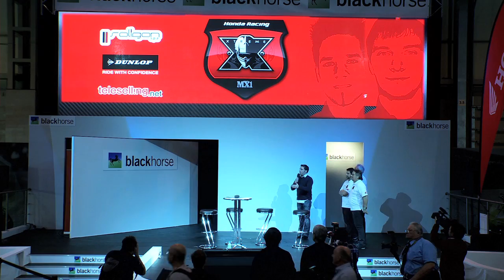Carole Nash Motorcycle Live - day 8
Watch the video below for the highlights from day 8 of Carole Nash Motorcycle Live at the NEC in Birmingham.